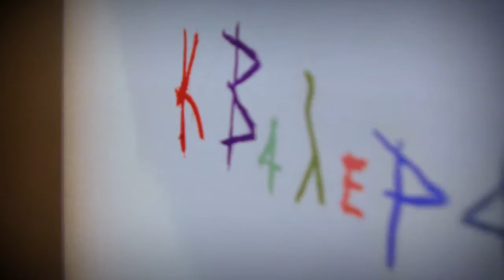Konstantina Valera - Artist Promo 2018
Video Production: EarthView

Sophia Evagelinou
(Creative Director & Video Editor)

Dimitris Evagelinos
(Executive Producer & Music Composer)

Written by Konstantina Valera.

Translation Maria Alexandraki

 Voice-over Maria Alexandraki
(English Literature Teacher)

Fanis Mavroudis
(P.R. Manager)